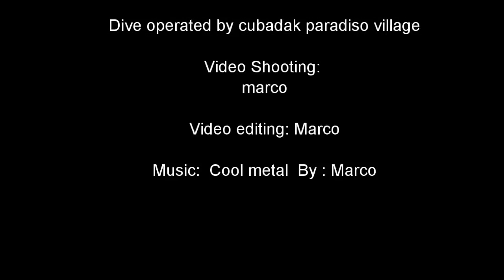Diving at cubadak part 7 diving with hawk bill turtle.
Diving at cubadak part 7
diving with hawk bill turtle at pantai empat